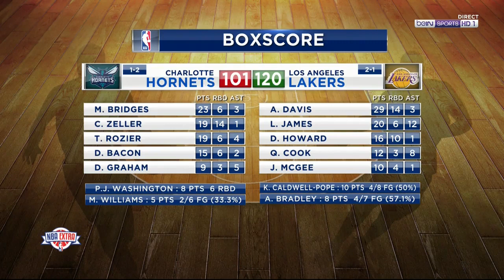NBA Extra du 28 octobre 2019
28 octobre 2019: l'émission complète de NBA Extra.

SOUTIEN
Ma chaine n'est pas monétisée, il n'y a et n'aura donc jamais de publicités.
Si vous voulez faire un geste, voici ci-dessous quelques possibilités:
1. ma liste Amazon